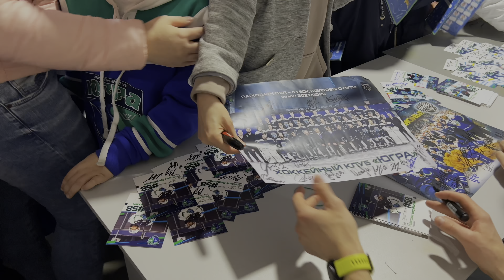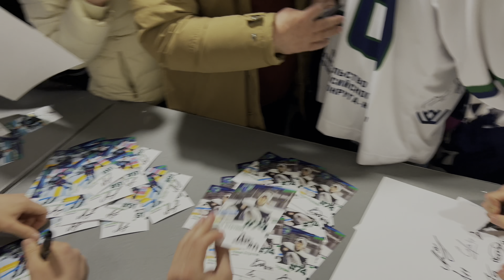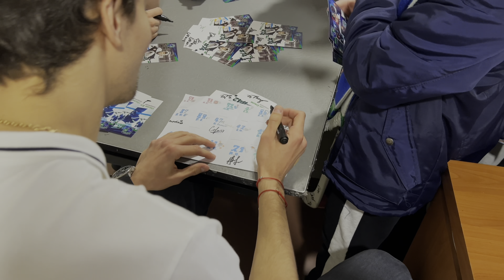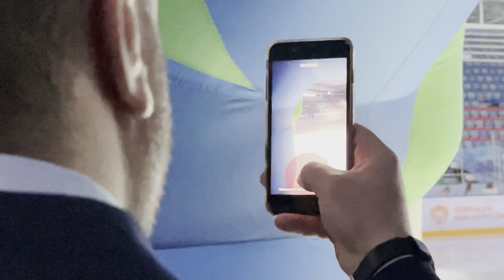Закрытие сезона 2021/2022 ХК «Югра»